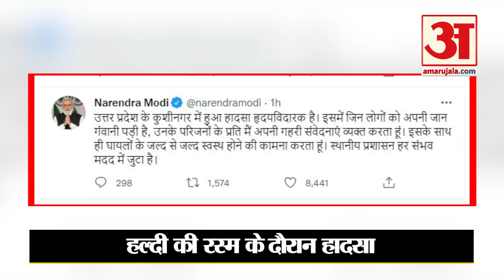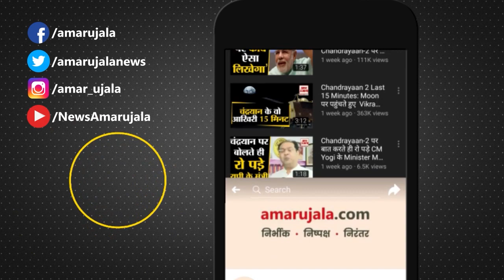हल्दी की रस्म के दौरान कुएं में गिरी महिलाएं, 13 की मौत | Kushinagar | Women Fell in Well | UP News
UP Kushinagar  में एक बड़ा हादसा पेश आया। यहां हल्दी की रस्म के दौरान महिलाएं कुएं में गिर गईं। हादसे में 13 लोगों की जान चली गई। देखिए ये रिपोर्ट। Kushinagar | Women Fell in Well | UP News